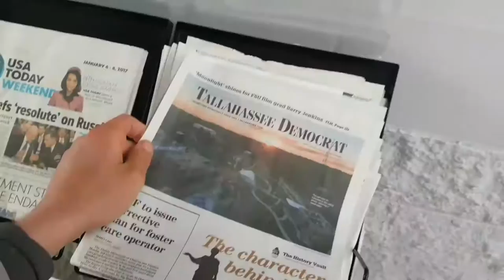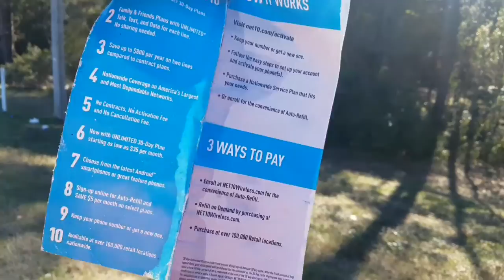I made the news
Crossing America Barefoot: On Day 88 I walked from Tallahassee FL to Havana FL…

I am crossing America barefoot to raise awareness and money for climate change. All the money raised goes to the FANG Collective in Providence Rhode Island.

If you're interested in my previous journey across America check out the book "I am a road"